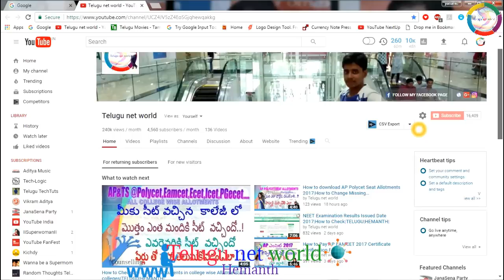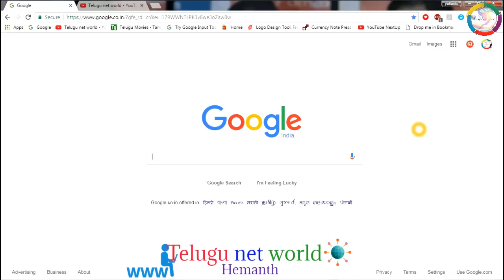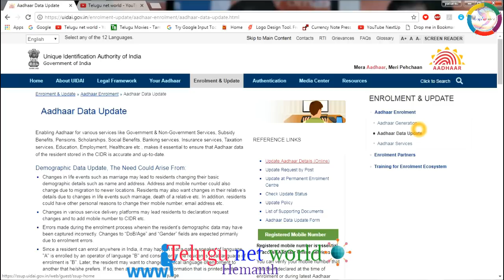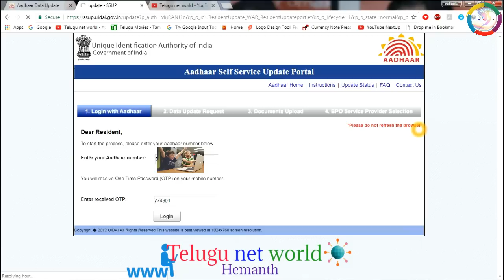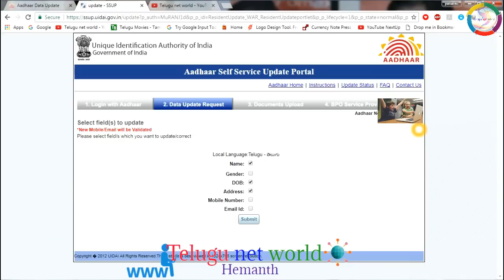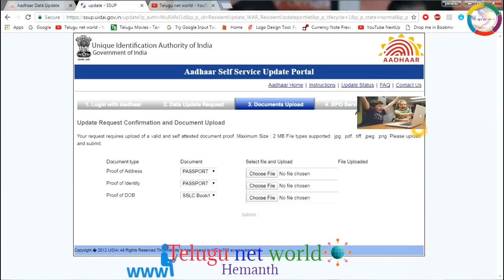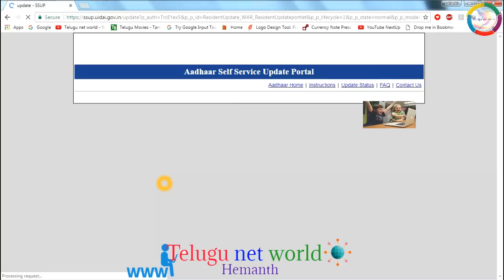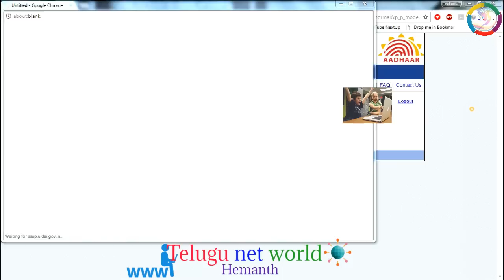How to change aadhar Update Details in home|Status|in mobile|TELUGU|HEMANTH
Video Presented By HEMANTH